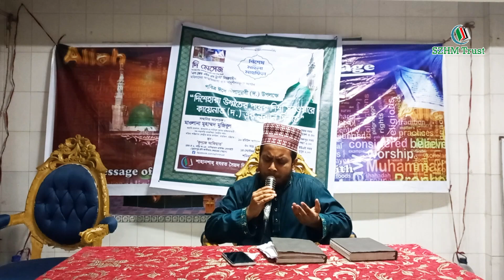পবিত্র ঈদে মিলাদুন্নবী (দ.) উপলক্ষে ‘দি মেসেজ’ কর্তৃক আয়োজিত বিশেষ মাহফিল |The Message | SZHM Trust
পবিত্র ঈদে মিলাদুন্নবী (দ.) উপলক্ষে ‘এস জেড এইচ এম ট্রাস্ট’ নিয়ন্ত্রণাধীন
মহিলাদের আত্মজিজ্ঞাসা ও জ্ঞানানুশীলনমূলক সংগঠন ‘দি মেসেজ’ কর্তৃক আয়োজিত বিশেষ মাহফিল
বিষয়: দিশেহারা উম্মতের পথের দিশা সরওয়ারে
কায়েনাত (দ.) এর নুরানি সিরাত
সম্মানিত আলোচক :
মাওলানা মুহাম্মদ মুজিবুল হক
আরবি প্রভাষক, মাদরাসা-এ-গাউসুল আযম মাইজভাণ্ডারী।
সহ-সভাপতি তাজকিয়া কেন্দ্রীয় পর্ষদ।
খতিব: শান্তিনগর কেন্দ্রীয় জামে মসজিদ, বায়জিদ, চট্টগ্রাম।